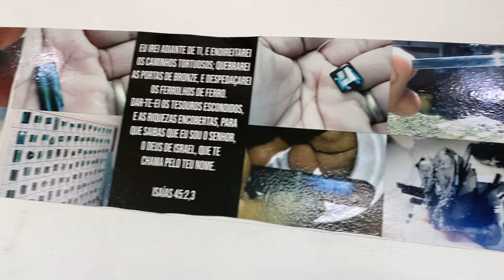Gilberto Gil Garimpo mostrando mais etapa do curso de lapidação de Pedras preciosas zap 33 988547763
Gilberto Gil Garimpo mostrando mais uma etapa do curso de lapidação de pedras preciosas zap 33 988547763